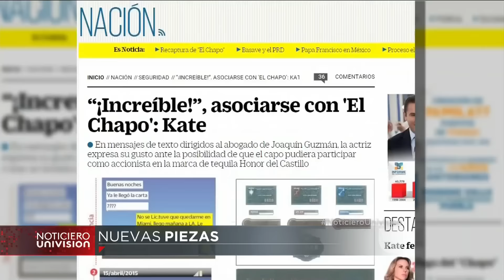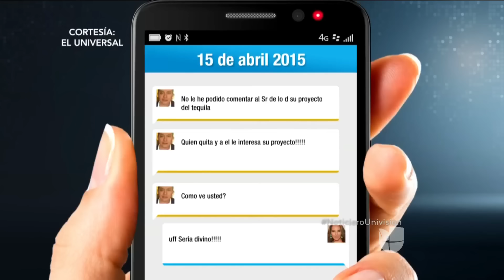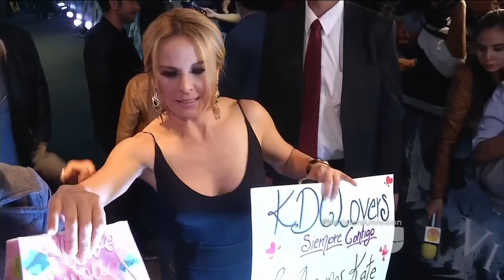Conversaciones revelan que Kate Del Castillo celebró la fuga de "El Chapo"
Nuevas revelaciones sobre las conversaciones interceptadas entre Del Castillo y el abogado del capo.